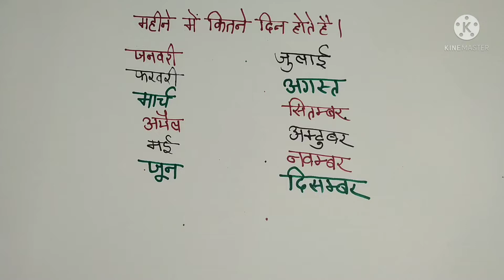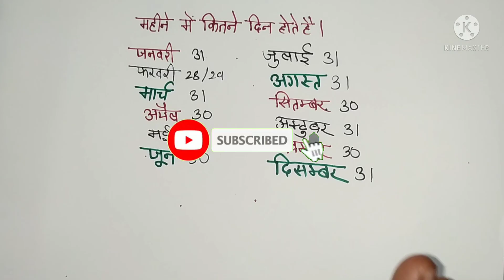महीनों के दिन याद रखने का shot तरीका || mahine ke din Kaise Yad Rakhe , किस महीने में कितने दिन होते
january mein kitne din hote hain

january february kaise yad karen

february mein kitne din hote hain

hindi mahine

sal mein kitne mahine hote hain

दिसंबर में कितने दिन होते हैं

december ka mahina kitne dinon ka hota h...

december ke mahine mein kitne din hote h...

ek mahine mein kitne din hote hain

january february ke

january ka mahina kitne din ka hota hai

january kitne din ka hota hai

mahine ke naam
kis mahine mein kitne din hote hain ,
किस महीने में कितने दिन होते हैं? ,
Number of days in a month ,
How many days are there in a particular month? ,
January , February , March , April , May , June , July , August , September , October , November , December mein kitne din hote hain ,
koi mahina kitne din ka hota hai ,
kisi mahine mein kitne din hote hain,
 1 महीने में कितने दिन होते हैं ,
 महीनों के नाम ,
महीनों के नाम इंग्लिश में ,
महीनों के नाम हिंदी में ,
महीनों के नाम अंग्रेजी में ,
महीनों के ,
महीनों के नाम इन हिंदी ,
1 महीने में कितने सप्ताह होते हैं ,
how many days in a month ,
 VISHNU ATP,
 महीने में कितने दिन होते हैं ,
जून के महीने में कितने दिन होते हैं ,
महीनों में दिनों की संख्या ,
सवा महीने में कितने दिन होते हैं ,
 12 महीने में कितने दिन होते हैं ,
1 महीने में कितने दिन होते हैं ,
जुलाई महीने में कितने दिन होते हैं ,
 फरवरी के महीने में कितने दिन होते हैं ,
Science Classes by suresh,
 कौन महीना कितने दिन का ,
kis mahine me kitane din hote hai ,
trick , math ,
champion Guruji ,
kaun mahina kitane din ka hota hai ,
sava mahina kitne din ka hota hai ,
 may mein kitne din hote hain ,
November mein kitne din hote hain , December mein kitne din hote hain ,
month ,
days ,
kitane din ,
months and number of days ,
 year ,
saptah me kitane din ,
ek mahina me kitane din,
number of days in a month l kis mahine me kitane din hote hai l trick/math
Cover topic👇👇
कौन सा महीना कितने दिन का होता है
how to learn days in a month
kaun mahina me kitane din kaise yad kare
ek mahina me kitane din hote hai
how to remember number of days in a month
months ko yad kaise kare
mahina yad karane ka tarika
how to convert month into days
how many week in a month
how many days in one year
days week month year
month days trick
how many days in leap year
how many months have 31 days
how many months have 30 days
march mein kitne din hote hain
april mein kitne din hote hain
July mein kitne din hote hain
August mein kitne din hote hain
November
December mein kitne din hote hain
months
days
week
year
math trick
math magic trick
vedik math
ntpc
ssc
railway
bank exam
trick
math
 फरवरी के महीने में 28 या 29 दिन ही क्यों होते हैं , why are 28 or 29 days in February month , interesting GK , IQ test Hindi , general knowledge , common sense question Hindi , जनरल नॉलेज
hg study classes,
himmatgameti,

month
months name
months of the year song
months name in hindi
month of the year
months names for kids
january february
january february march april may
january february months
january february months name
january february spelling
january february name
january february song
january february march april
january february ki spelling
may june july august september
october november december
महीनों
महीनों के नाम
महीनों का खेल
महीनों का नाम
महीनों के नाम जनवरी-फरवरी,
hg study Classes YouTube चैनल आपको शिक्षा की सामग्री उपलब्ध कराने में आपकी मदद करता है। जिसमें

1. अंग्रेजी सीखना
2. हिंदी सीखना
3. गणित सीखना
4. सामान्य ज्ञान
इत्यादि शीर्षक पर वीडियो उपलब्ध कराती है।

(( अगर आपको किसी अन्य टॉपिक पर वीडियो चाहिए तो नीचे कमेंट करें))

1. learn English
2. Learn Hindi
3. Learning Mathematics
4. General Knowledge
Etc. provide videos on the title.

january february ,
 months name ,
 month name ,
 month ,
mahino ke naam ,
 mahino ke naam english mein ,
महीनों के नाम ,
january february march , j
anuary february march april ,
months name in english ,
month name in english ,
 january february spelling ,
month of the year spelling ,
12 month name ,
 जनवरी-फरवरी ,
english month name ,
english ,
handwriting ,
learn essay speech,
 January February ,
Months Name ,
Mahino ke Naam ,
महीनों के नाम ,
Rhymes ,
 Animation ,
Phonics ,
Kids Song ,
Alphabet ,
ABC Phonics Songs ,
 sunday monday ,
week name ,
7 days ,
month name ,